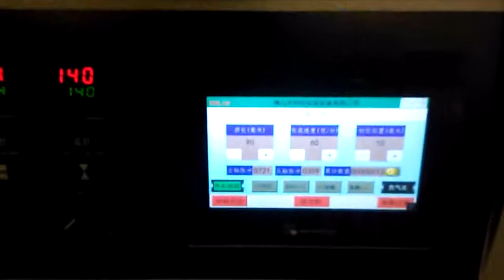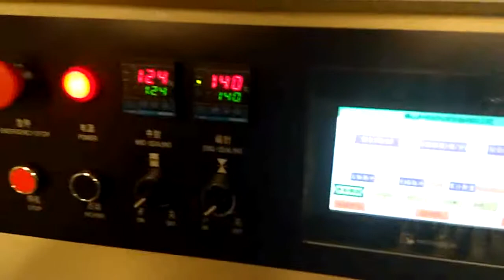KT 250X 中药丸后拉膜